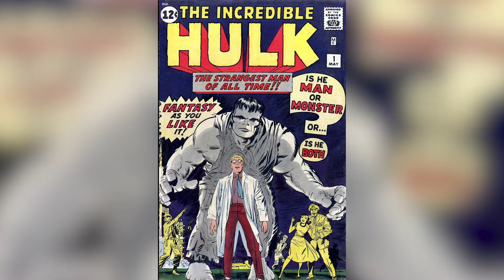Here's Why We Haven't Seen The Hulk In Any Endgame Trailers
Fans of the Marvel Cinematic Universe know that there will be a lot of characters to balance in the upcoming Avengers: Endgame, so not everyone will be featured prominently in the trailer, but there is one character whose absence comes as a bit of a surprise.

Despite being around since the early MCU films, Hulk doesn’t show up in the trailer at all, and there are all kinds of theories already getting thrown out about why he’s not there. Let’s take a look at some possible explanations as to why you haven’t seen Hulk in any trailer for Avengers: Endgame.

He dies first | 0:00
A different shade of Hulk? | 1:37
Managing expectations | 2:34
Building to the 'I'm always angry' moment | 3:30
Fearing another Aladdin backlash | 5:04